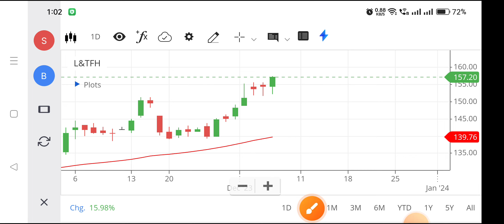L&t share | L&t share latest news | L&t share latest news today,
l&t share,
l&t share price today,
l&t share buyback,
l&t share latest news dividend,
l&t share buy or not,
l and t finance share news,